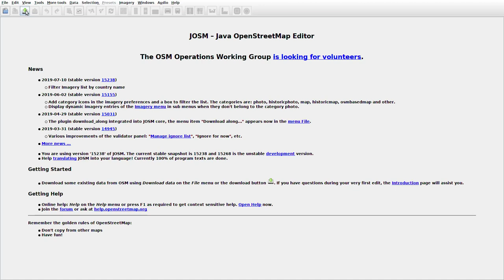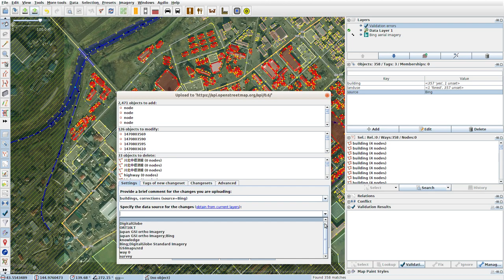JOSMrec0074 2019 08 04